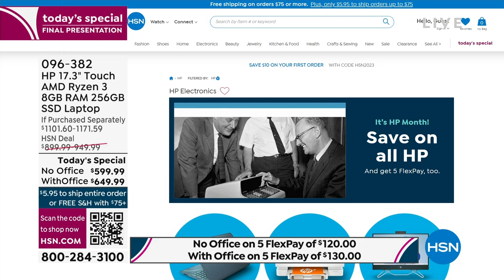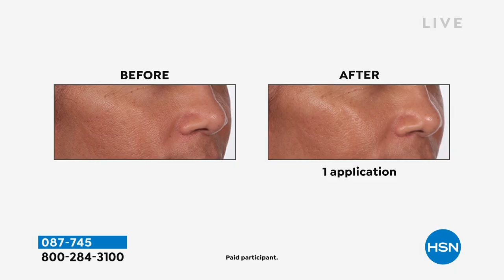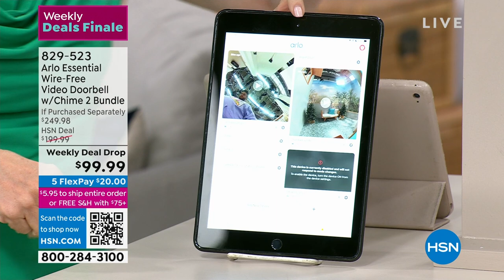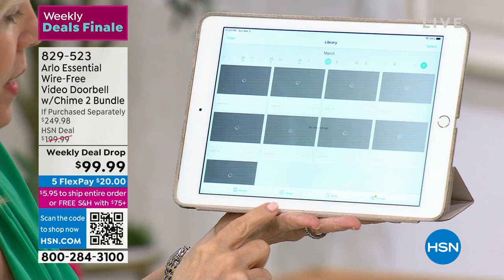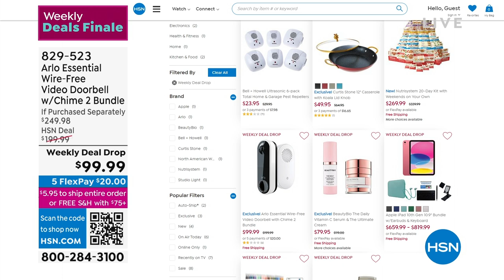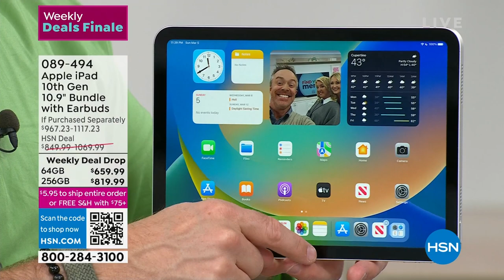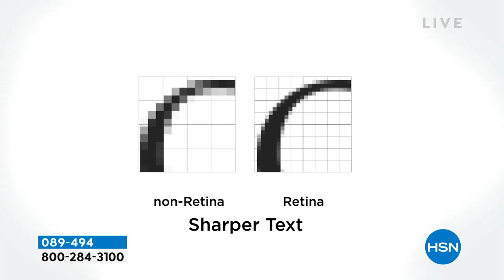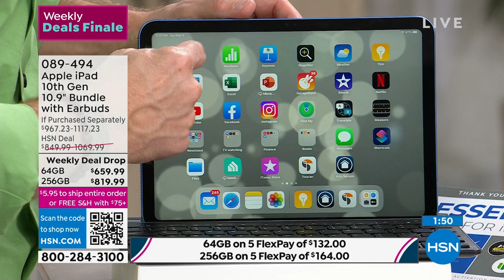HSN | Weekly Deals Finale 03.05.2023 - 11 PM